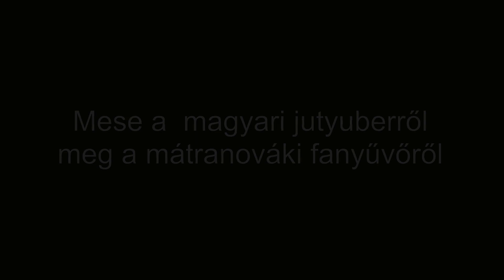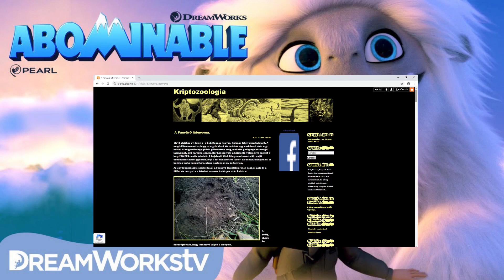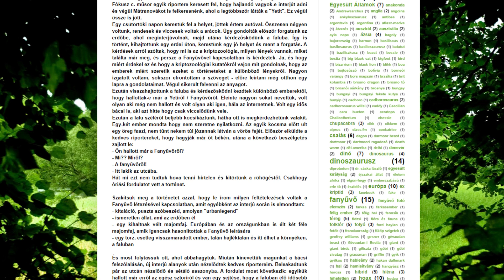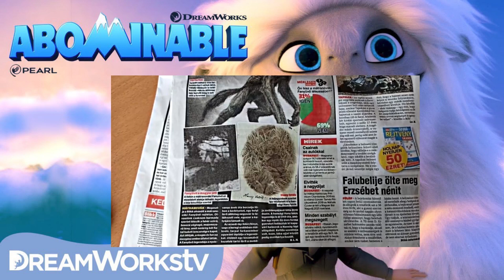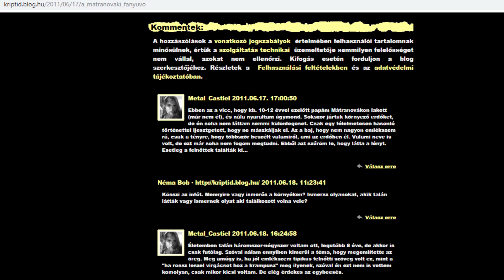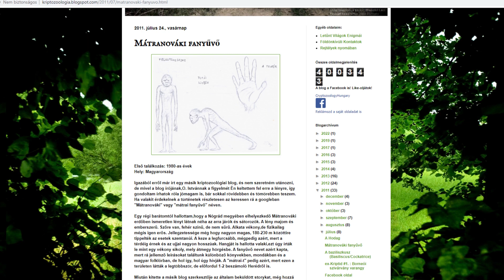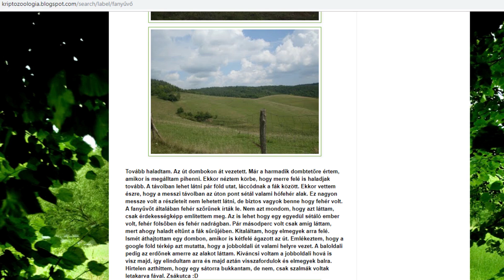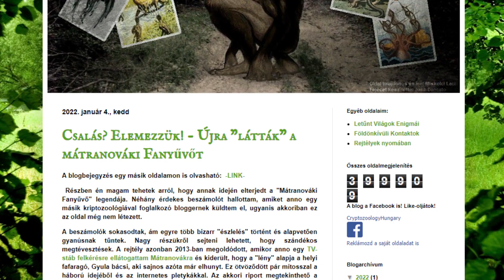PAXEL, a mátranováki Fanyűvő (és az egyszeri Apa) esete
Hogy világunkban bőven van még felfedezni való, azt egy pillanatig sem kétlem.
Emlékeim szerint David Attenborough egyik könyvében olvastam az óriás polipról, hogy oszladozó maradványait időnként partra veti a tenger, olykor pedig gyilkos bálnák gyomrából egy-egy hatalmas példányra utaló csőr kerül elő, ám még soha nem láttuk őket, és semmit nem tudunk róluk.
De hogy a magyar erdőben egy (vagy több) 2 méteres majomember riogatná a bicajosokat és a túrázókat, azt legalábbis alaposan körül akartam járni!
Arra jutottam, hogy Paxel (vagy Pakszel? olyan bizonytalan vagyok... vagy nem...) videója telis-tele van olyan pontatlanságokkal, amelyek mellett nem mehetek el szó nélkül!
Sőt, igazából az elhangzottak ellenőrzése után az derült ki, hogy mindabból, amit mondott, szinte semmi nem, vagy nem úgy igaz...
A gyerekeinket így is annyi fenyegetés veszi körül, annyi elvárás, annyi veszélyforrás (egy volt iskolatársukat például nemrégiben halálra gázolták), hogy nem engedhetem, hogy olyasmitől is féljenek, amitől félni semmi okuk sincs!
Mindezzel kapcsolatban két fontos dolgot kell még megjegyeznem: semmi bajom a kriptozoológiával, vagy a képviselőivel, amennyiben az igazságot keresik. Miskolci Lászlót például jóhiszemű fiatalembernek látom, aki képes felismerni a tévedéseit, és kész belátni a hibáit.
A második dolog pedig, hogy a videóm nem Paxel (vagy bárki más) ELLEN irányul, hanem az igazság MELLETT szól, és a gyermekeink védelmében készült.

Kedves Paxel, kedves Rajongók:
béke veletek!

Olvass róluk!

Olvass róluk!

Magyarósi Csaba videója a témában, amelyből megtudtam, hogy az általam említett adat (amit tévesen különben is a Magyarországon élő, és nem a bükki farkasok  számáról említettem) már nem tényszerű, a legfrissebbek innen kiderülnek: